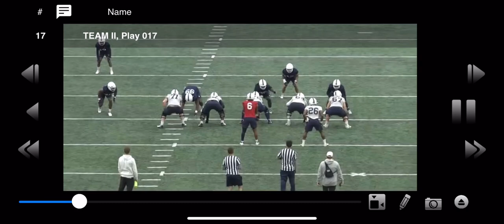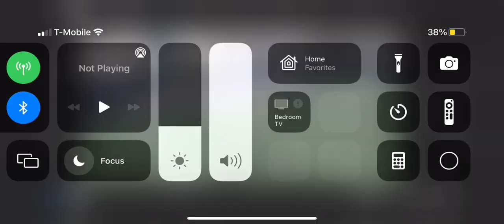Nigel Fitzgerald University Of Connecticut Film 2022